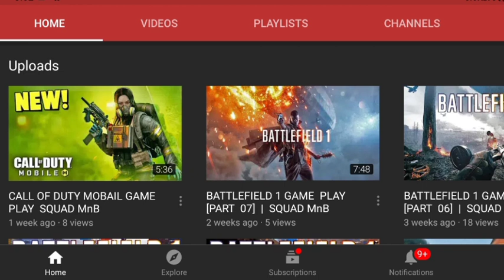HOW TO BE A PRO PLAYER IN FREE FIRE | FREE FIRE SINHALA | SL DinuFox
චැනල් එක තාමත් සබ්ස්ක්‍රයිබ් කරලා
නැත්තන් සබ්ස්ක්‍රයිබ් කරන්න ❤

ලයික් කරන්න ශෙයා කරන්න
ඔයාගේ Game එකේ ID එකයි Phone number එකයි කමන්ට් කරලා ඩයමන්ඩ් දිනා ගන්න😍

TikTok(ටික්ටොක් එක) - @sl_dinufox

How to up rank ( රැන්ක් අප් කරපු කරන අයට කියපු සුපිරි කතාව)